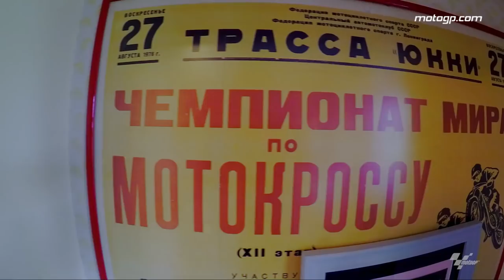GoPro™ Hang out: Nick Harris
Go behind the scenes with Nick Harris at the BritishGP, filmed exclusively on GoPro™ cameras.